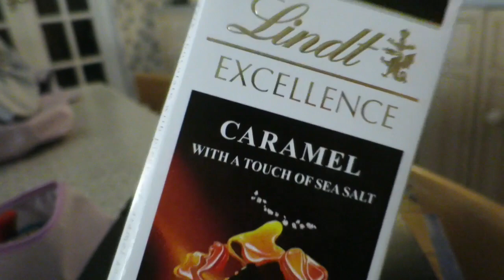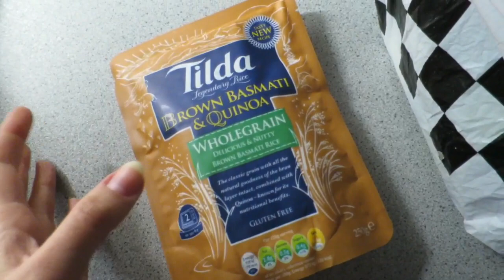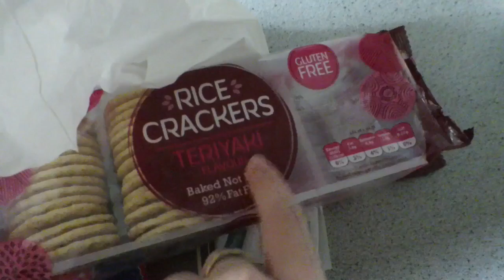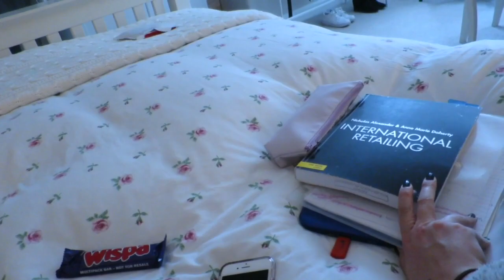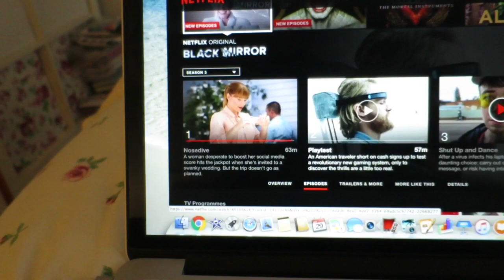The Weekly VLOG | Week 56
Hello my lovelies, I'm back!
This is half of the previous week, but I still managed to get a good amount of footage.
I'm so excited to be back, I've missed you all!
I hope you're having a lovely week.
Leave me some comments so we can have a chat :)
Lots of love xo

sophiekinnzz